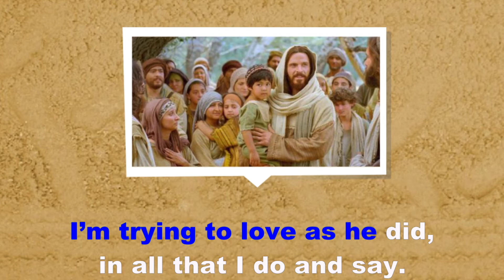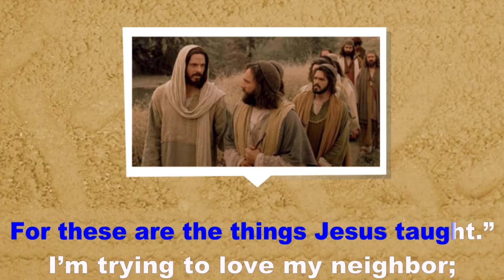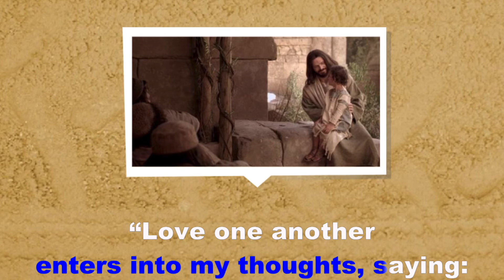I'M TRYING TO BE LIKE JESUS Karaoke | Primary Song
Karaoke of the song I'm Trying to Be Like Jesus. Easily learn to sing I'm Trying to Be Like Jesus by this lyric video made for kids! Best for kids learning the lyrics of the song I'm Trying to Be Like Jesus for the first time.

New music video with lyrics coming every week! Keep singing everyone!